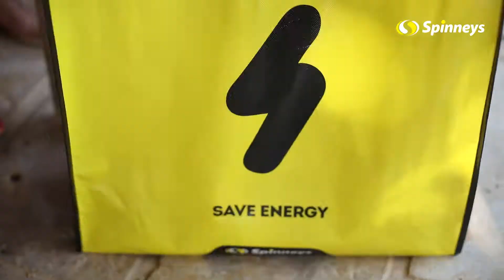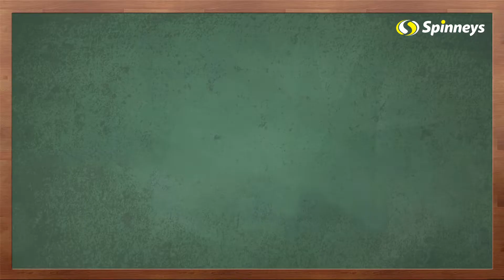Hummus avocado wrap, apples and dates caramel, Red beans brownies recipe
Ready to pack a healthy and delicious lunchbox ? Recipes are all yours!!

“Good Food should be at the heart of every kitchen and every kitchen should be at the heart of every home... Cooking from scratch with fresh ingredients should be a pleasure for everyone, everyday...”

Dietitian Nicole Maftoum